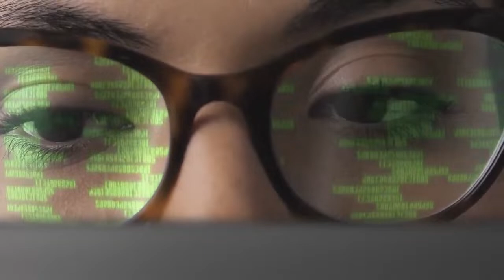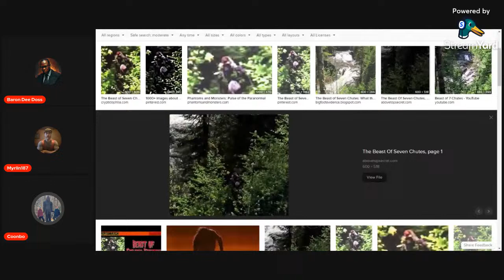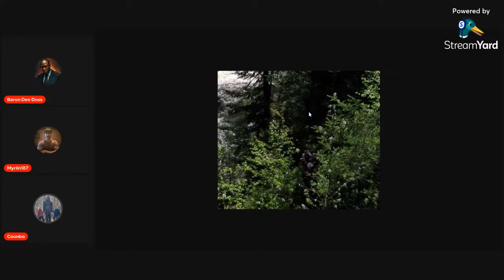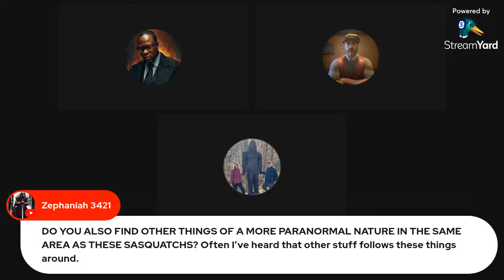Bigfoot: Back To Basics with Tim 'Coonbo Baker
The Baron and special guest Coonbo talk from the perspective of two different generations of Bigfoot Field Investigations to give the do's, don'ts, and cold hard truth in this 101 class for any Bigfoot enthusiast.